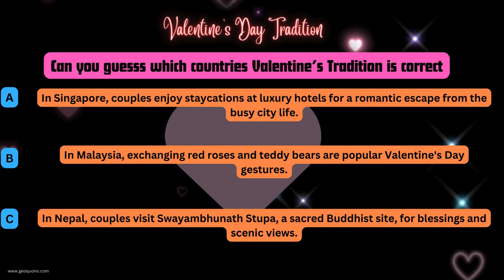:12Love Around the Globe: Quirky Valentine's Traditions You Never Knew Existed!